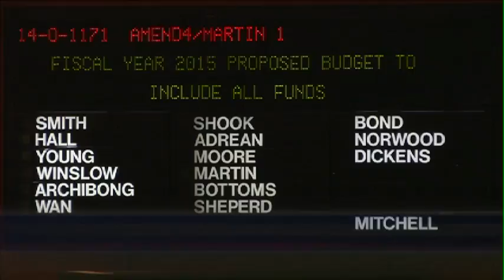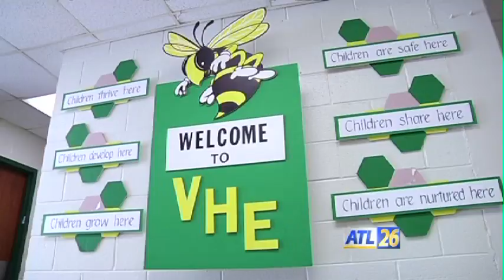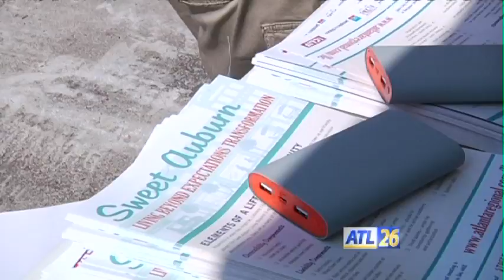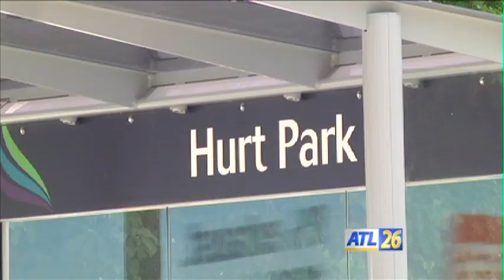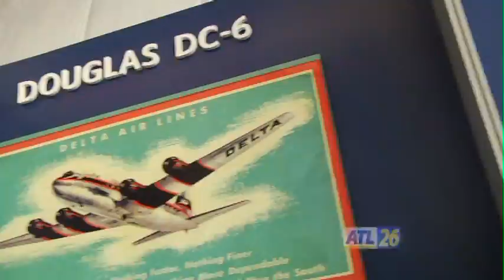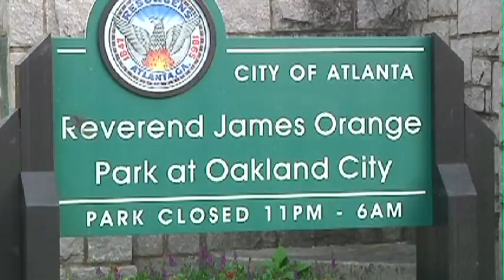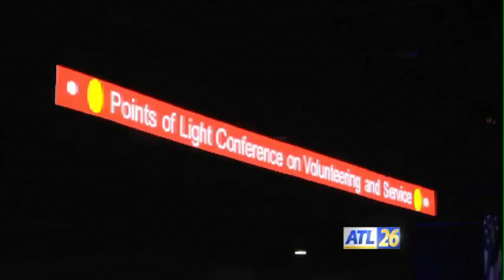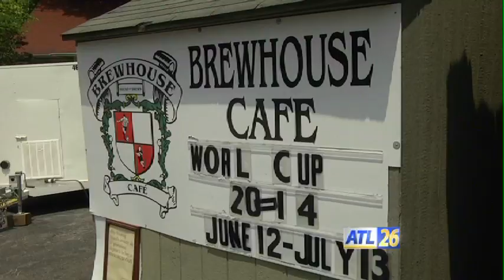City Talk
July 2014, 1st Edition

Atlanta City Council passes FY 2015 budget; Public Works Deputy Director Tim Borchers previews the Atlanta Streetcar and explains precautions pedestrians should take around the silent vehicles; and hundreds of boats go Back to the Chattahoochee